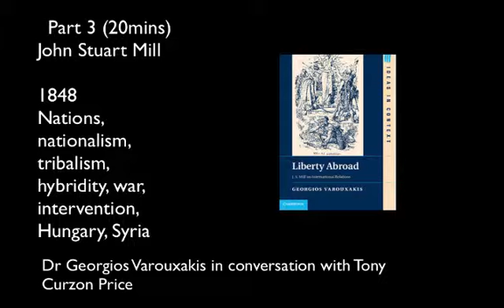Liberty Abroad, Part 3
JS Mill went from being a strong supporter of national liberation movements in 1848 to a more nuanced position as he saw liberation turn to nationalism, solidarity turn to tribalism. His ideal was of cultural hybridisation and of citizens loyal to their states. He supported foreign intervention especially to counter the intervention of autocrats or on humanitarian grounds, but he firmly opposed any notion of being able to imposes democracy by the sword. And what would he have thought of Syria today?